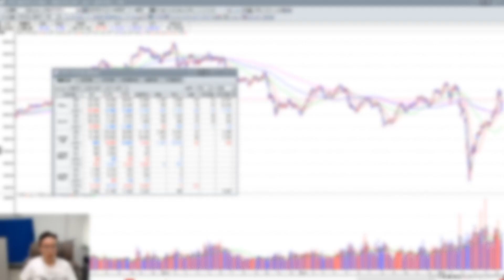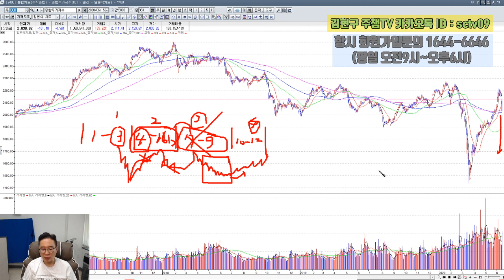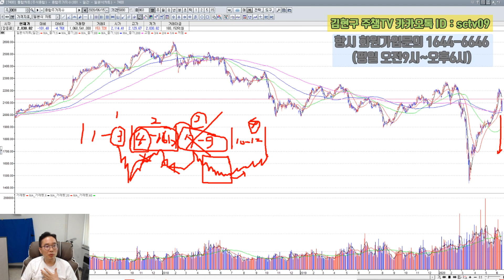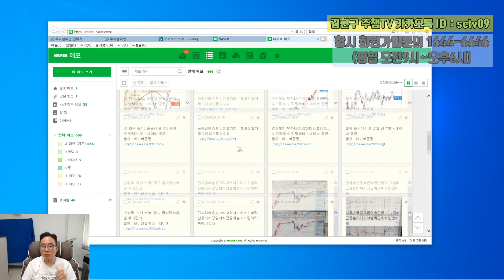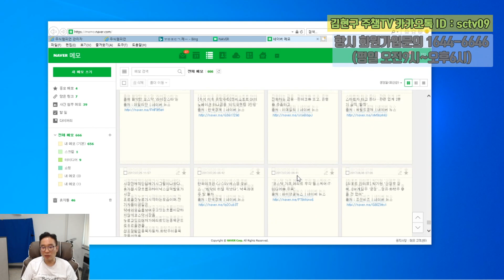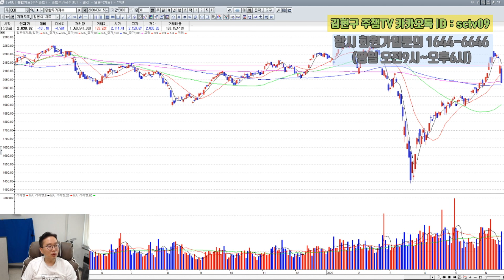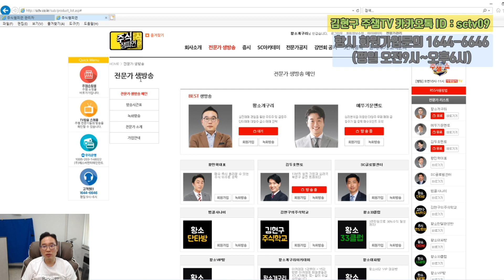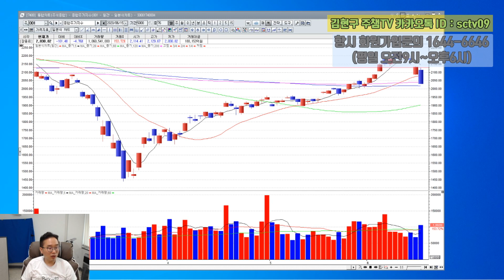[김현구의 주식 투톱전략] 2020.06.15 코스피, 긴장 고조 코로나 재확산 우려4%대 하락ㅣ엎친데 덮쳤다…7% 폭락 코스닥, 700선 하회ㅣ황소개구리 멘탈교육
[김현구의 주식 투톱전략] 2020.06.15 코스피, 긴장 고조 코로나 재확산 우려4%대 하락ㅣ엎친데 덮쳤다…7% 폭락 코스닥, 700선 하회ㅣ황소개구리 멘탈교육🖥홈페이지